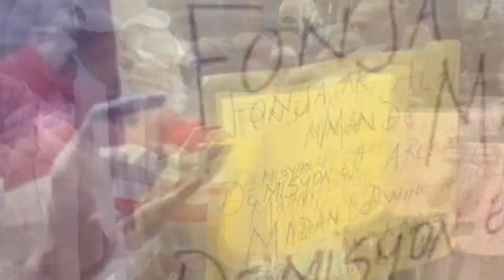Louko Desir nan pwoblèm, chèf gang Krisla atakel san pitye | Louko sakaje Aristide ki fini ak Ayiti